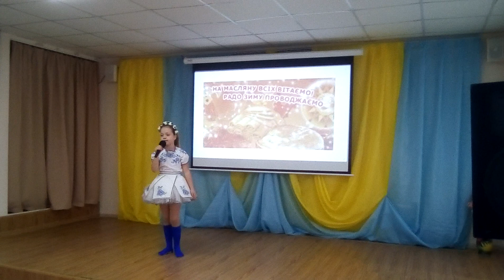Софія Смірнова "Україночька" 2021